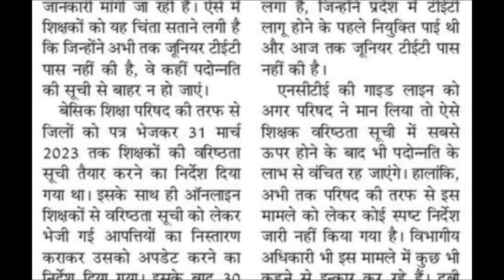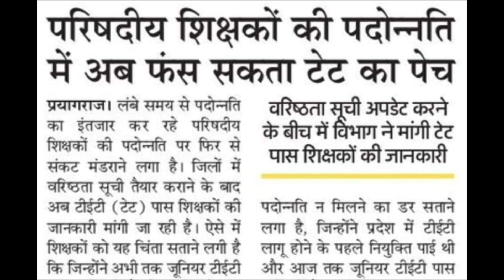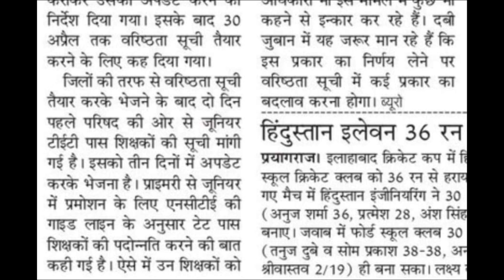यूपी नई शिक्षक भर्ती चुनाव बाद तुरंत l यूपी प्राथमिक शिक्षकों को तगड़ा झटका l SHIKSHAK BHARTI NEWS